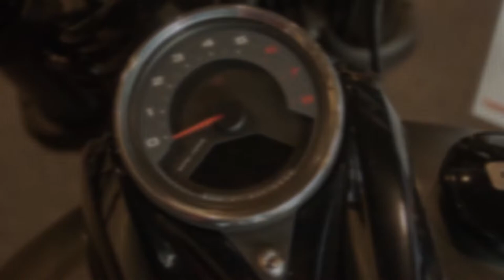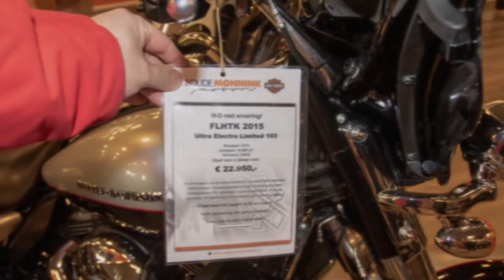Harley Davidson februari 18, 2020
Diverse Harley Davidson